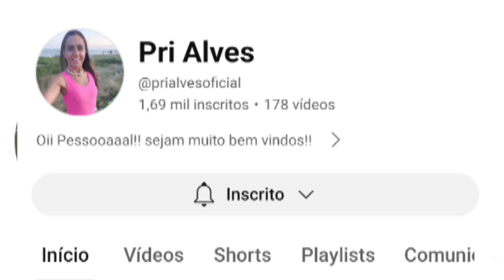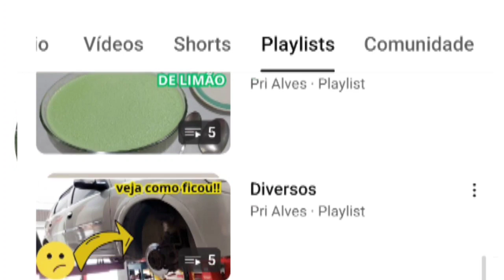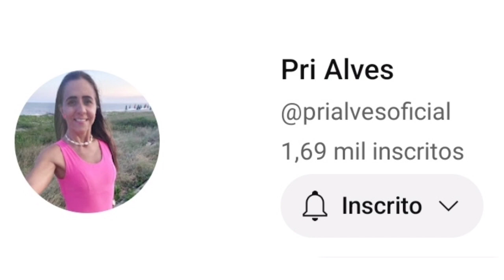🎊ESPECIAL 100K: Conheçam o canal @prialvesoficial EP96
Oi gente, trago mais um super vídeo aqui para o canal e dessa vez venho com esse quadro que amo muito que é o ESPECIAL 100K onde compartilho o canal @prialvesoficial corram  lá e conheçam o trabalho dela, ela vai adorar ter vocês por lá... beijo grande !!!

COMO ME ACHAR:

No meu insta:

 / defotografando
No meu face:

 / deniseoficia.  .

 / deartesanat.  .
Fan Page:

 / deartesanato​​